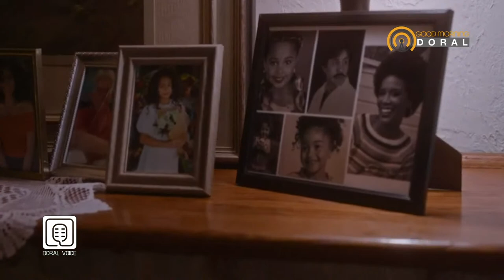Wendy Regalado "La Fuerza de creer" | Good Morning Doral Magazine | 2023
Acerca de nuestra radio:
QUIENES SOMOS?

DORAL VOICE RADIO, es una organización que responde a las necesidades de información de las personas que viven en Miami, en especial en la Ciudad de Doral y sus alrededores, en los idiomas y formatos que se adaptan mejor al contexto local.
Su equipo con experiencia radial y periodística al servicio comunitario que se unen en un mismo ideal, con el fin de involucrarse y colaborar como ciudadanos en las diferentes escalas sociales, para contribuir en hacer de esta comunidad un lugar modelo y aportar un granito de arena que dejará un legado generacional y un mundo mejor.
Nuestro contenido aporta a transformar la sociedad, trabajar en función a la solución de problemas y velar por la seguridad, la educación, la salud y el bienestar de nuestra audiencia.
Doral Voice Radio -    “ Una radio haciendo comunidad"

en 📱 Instagram, Facebook, Tweeter, Audacy, Vimeo , Spotify , Alexa y Google Play y nuestra pagina Web

- La familia
- La educacion
- La religion
- La economía
- La noticia
- Intereses político-cultural

A travez de Doral Voice Foundation (nustra rama Social establecida en Florida como una 501C3, nuestro deseo es ayudar a transforma esta sociedad, trabajar en función a la solución de problemas y velar por la seguridad, la educación, la salud y el bienestar de las familias de nuestra comunidad. 🤗

El público puede acceder a la programación de Doral Voice por medio de las diferentes formatos, plataformas digitales y página web.😃

El internet nos ayudará a ser visibles hacia el mundo entero uniendo corazones
Bienvenido a DORAL VOICE RADIO  " Una Radio haciendo comunidad "